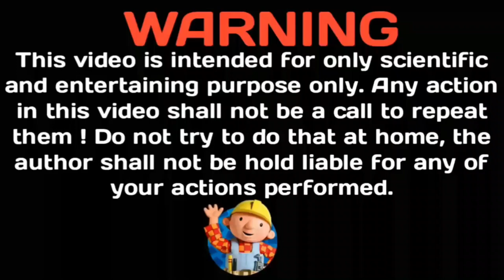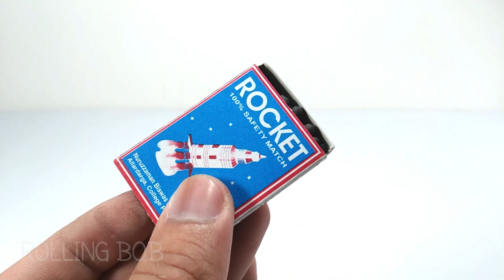How to make a paper cannon || DIY powerful paper cannon || DIY toys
Today in this video we will see how to make a cannon with paper or you can say DIY paper cannon at home it's a toy. It's a simple paper cannon that shots. You can make this easily at home.

Music Credit🔻